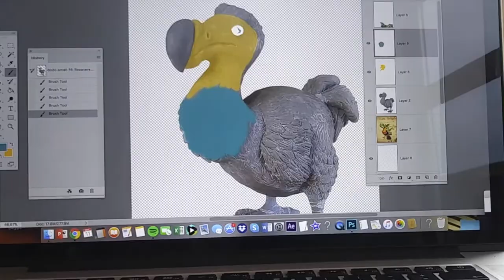From Dodo sculpture to finished print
A quick overview of the process involved to produce the finished artwork of Augustus Dodo. Starting with a wireframe skeleton, I created a basic body shape from sculpey clay. Details were then added to create the character of Augustus. A photo was taken, imported into Photoshop and rendered to create a finished piece of artwork ready to print.